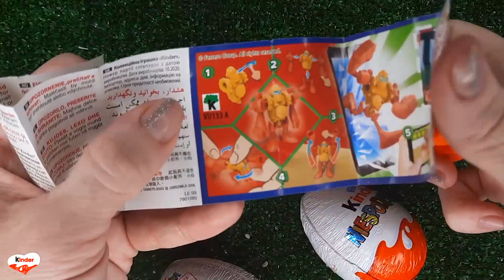NEW!!! 100 Yummy Kinder Joy Surprise Egg Toys Opening A Lot Of Kinder Joy Chocolate ASMR #1731